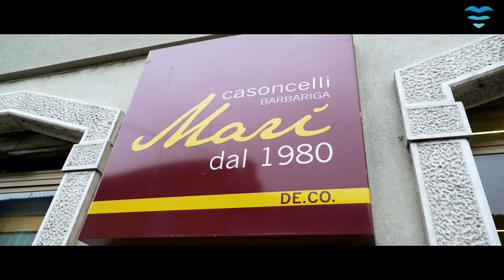Gardaamore.it - Local Ambassador: Casoncelli Marì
Vi presentiamo un nostro Local Ambassador, Corinne, grazie alla ricetta che fù della suocera Marì, rappresenta la tradizione della pasta fresca fatta a mano a Barbariga (BS).

In questo piccolo borgo bresciano nasce il miglior casoncello di tutta la Provincia di Brescia, frutto di una selezione sapiente delle materie prime e forti di una lavorazione completamente artigianale e che cura nei dettagli la creazione del ripieno e della pasta stessa.

Il video che vi proponiamo non è un video realizzato per fini pubblicitari, ma rappresenta in maniera veritiera i processi di produzione fatti nel piccolo laboratorio di Barbariga.

Una piccola produzione, ma un'altissima qualità che da valore al territorio del Lago di Garda e del suo entroterra... da giugno sarà possibile anche scoprire dal vivo i segreti del pastificio Casoncelli Marì con le "Local Experience di Gardaamore"

Grazie a Corinne che guida questa attività e fa parte di Gardaamore.

Gardaamore ti accompagna in un viaggio alla riscoperta delle eccelenza nel Lago di Garda e nel suo stupendo entroterra.

Gardaamore...segui il cuore, make the difference!